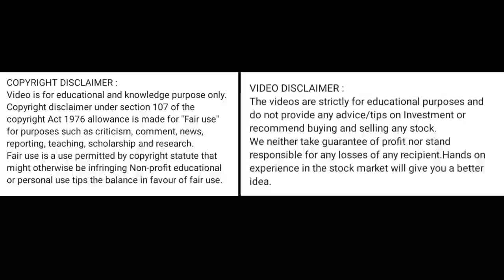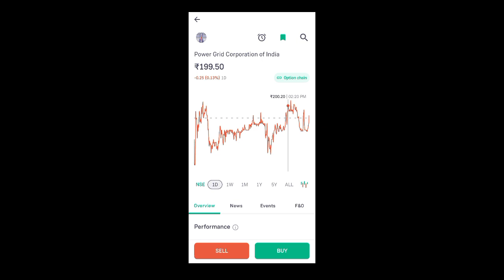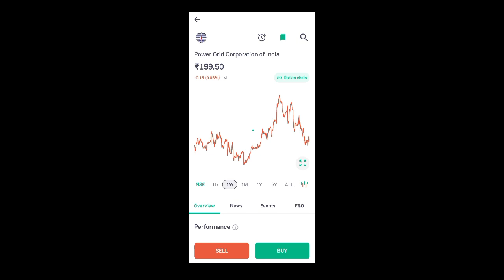power grid share price today l power grid share news today l power grid share latest news today